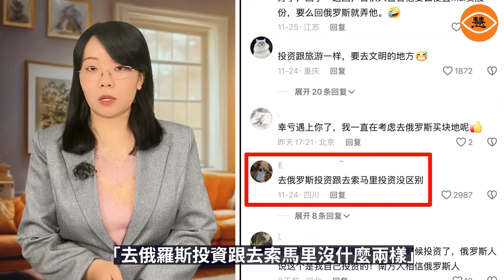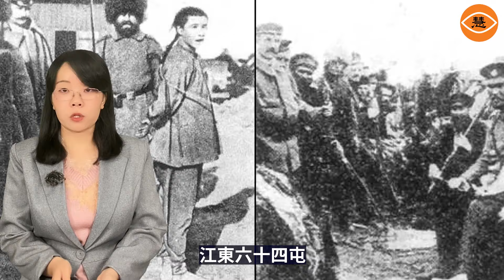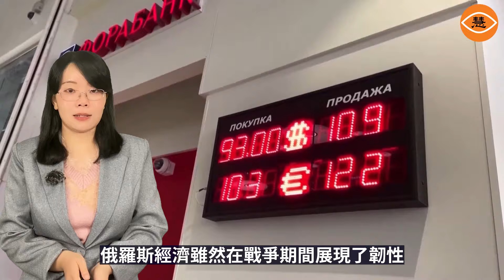加徵55%關稅！普京搶先川普對中共下手 習背後中刀搖搖欲墜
前不久從中國大陸傳來消息，中共體制內的官員稱「黨和國家領導人還正在擔心，川普上臺後將會對中國徵收高額的關稅時，沒想到我們最親密的朋友俄羅斯卻先下手了！」據外媒11月28日報導，俄羅斯傢俱和木材加工企業協會透露，由於中國傢俱五金配件關稅從零上調至55%，俄羅斯傢俱價格可能出現大幅上漲，與此同時，來自歐洲的同類配件關稅可能僅上調至10%。